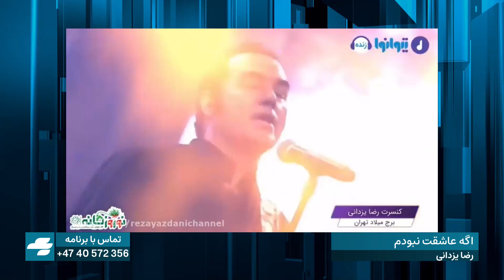andishe fooladvand اندیشه فولادوند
برنامه بامداد، برنامه‌ای مخصوص شعر و موسیقی
هر جمعه عصر از شبکه ماهواره‌ای چنل وان
با اجرای سید مهدی موسوی
برای شعرخوانی در زمان اجرای برنامه تماس بگیرید
یا دکلمه‌هایتان را به واتساپ مجله ادبی بامداد بفرستید.

Mehdi Moosavi